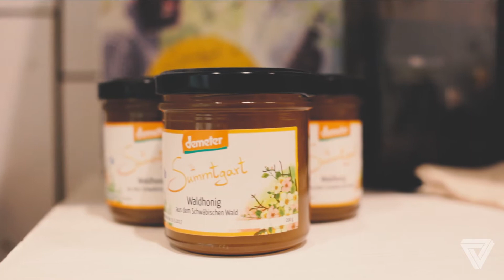GREENALITY Store Stuttgart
Greenality Store Stuttgart | Man + Woman
Fürstenstraße 5
70173 Stuttgart

Hintergrundmusik:
Otis McDonald
Artist : Otis McDonald
Title : Not For Nothing
Genre : Hip Hop & Rap
Mood : Funky